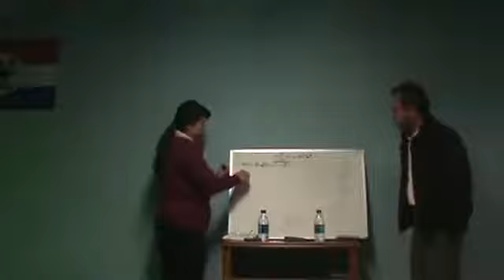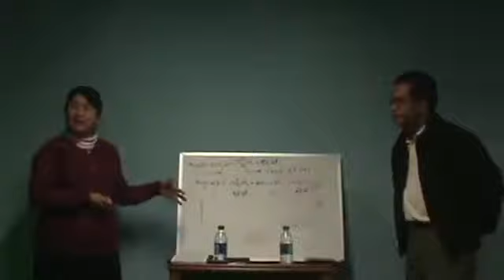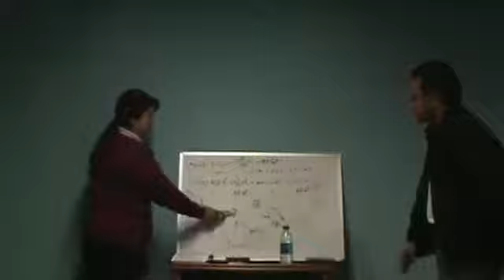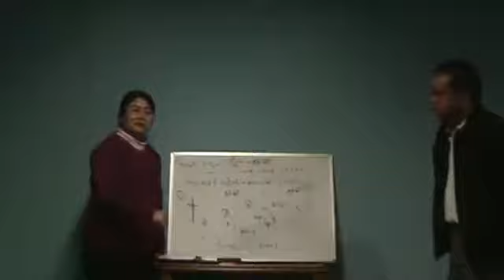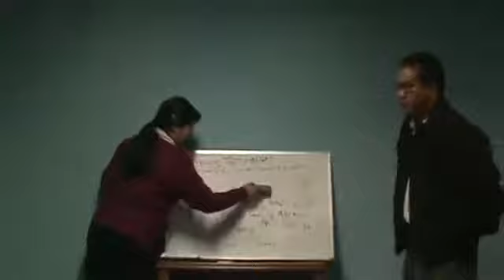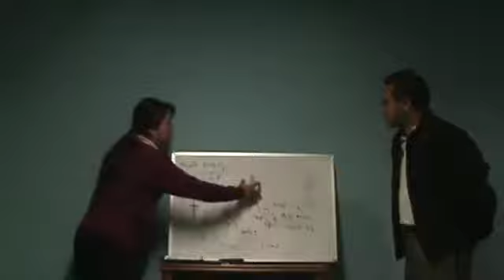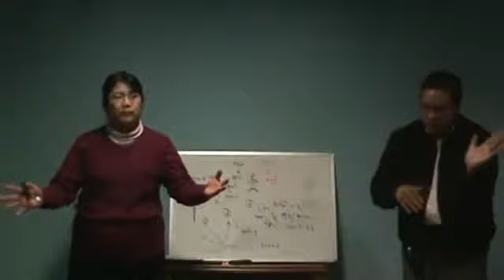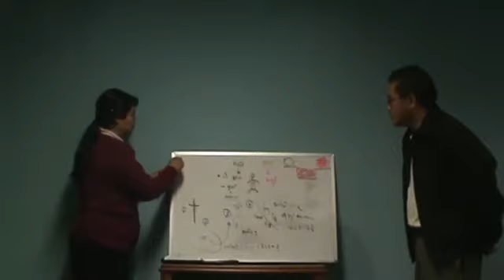Tipil Nak Phun 4 (Sayama Nilar)